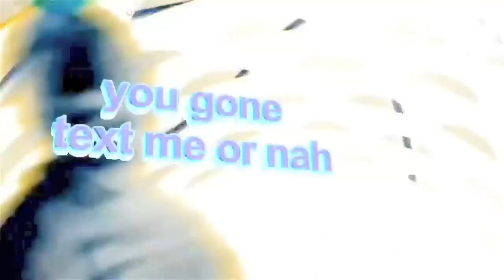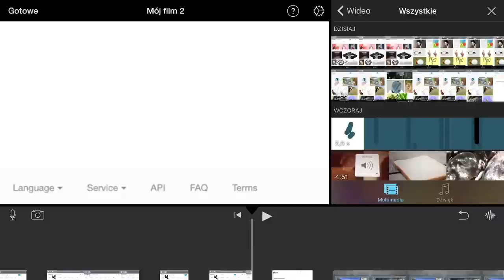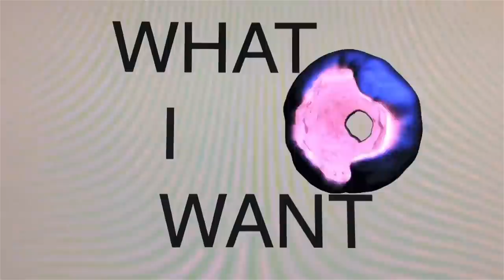Ventolin - The Warning - Official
Video by Wojciech Kucharczyk. From the album "Vitajte". Možno objednat na

Concept, direction, internet gif research, animation and editing by Wojciech Kucharczyk

Music: David Doubek / Ventolin - synths, drummachines, percussion. Lyrics: David Doubek. Guests: Prokop Holoubek - Ibanez analog delay, hammond organ, percussion. Recorded in 2017 at Studio Nejsem doma, trenky, kosmos and Studio Myslivna Mix: David Doubek / Studio Nejsem doma, trenky, kosmos Mastering: Ondřej Ježek / Studio Jámor Special thanks to: Klára, Berta & Hubert, Prokop, Zdeněk, Tereza & Vít, Markéta, Michal, Hector, Ahad and Mateo, Zbynek, Tomino, Peťa © & ℗ Ventolin & Bumbum Satori, 2017